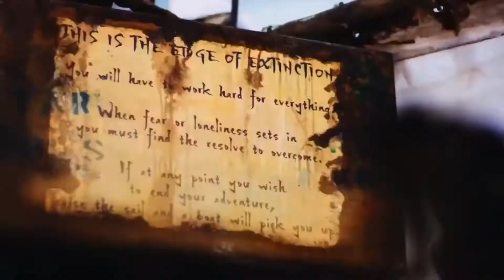Soggy Survivors: Making a tent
Our biggest project yet, stick around to the end so I don’t have to hunt you down and force you to.